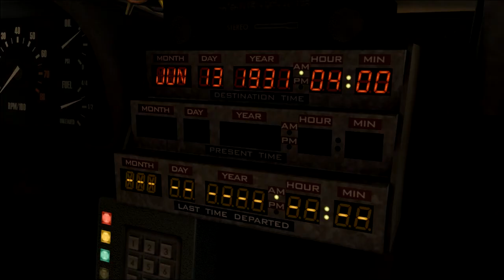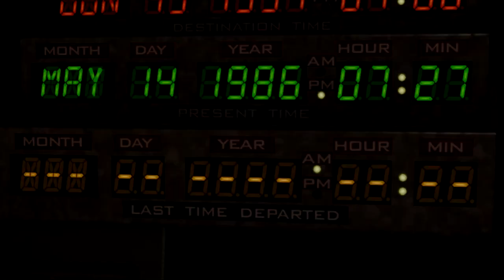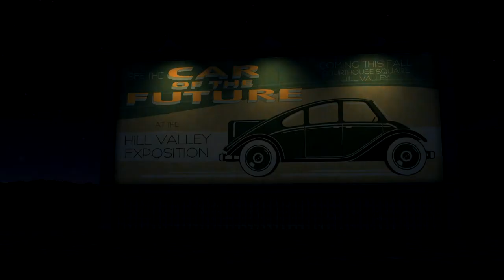Back to the Future: The Game Walkthrough:E1 - "It's About Time" Part 2 (HD,60fps)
Back to the Future: The Game is a graphic adventure played from a third-person perspective. The player controls Marty to explore the 3D environments using either the keyboard, mouse or game controller to move around. The player can have Marty examine objects, talk to non-player characters (initiating dialog through conversation trees), and perform specific actions in order to solve puzzles and progress the game. Some items can be picked up and stored in Marty's inventory, and then can be used later to interact with other characters or objects. The game provides a list of current goals for the player to complete to advance the game. The player can access a hint system, revealing one clue at a time from a number of cryptic clues for how to solve a specific puzzle.

No cheats were used!
Game recorded with a GT630 videocard.